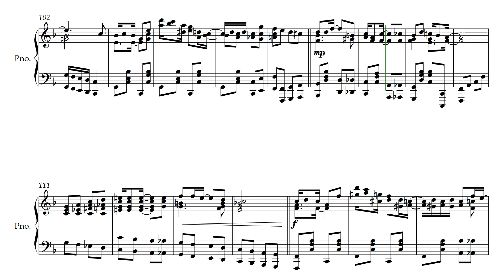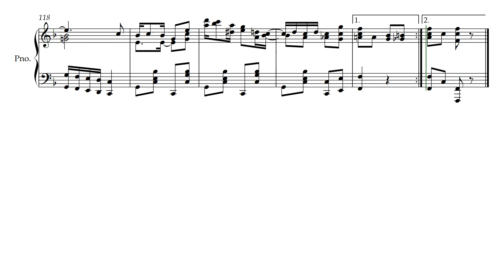Christmas (Riddle) Rag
Hey everybody, despite the awful situation with the pandemic and all, I hope you can still enjoy the time before Christmas evening. To get you in the right mood, I have written a Christmas Ragtime for you to enjoy or to start practicing on your own.

But behold, my piece of work comes with a little riddle.

Have a nice week and enjoy the winter days ahead. As always, if you are interested in the sheet music, just write me an email and I will send it to you for free.

I am a student at Heidelberg University. I devote my copious spare time to piano playing, composing and arranging of music.